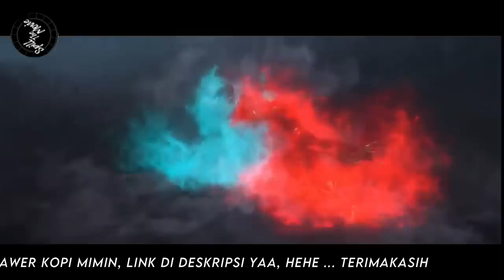BATTLE THROUGH THE HEAVENS - RANAH KAISAR S8